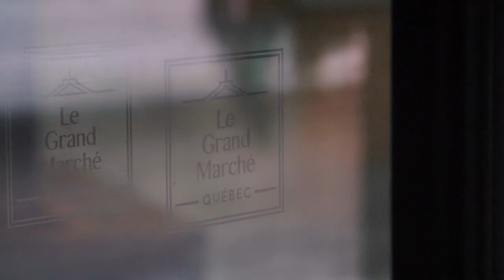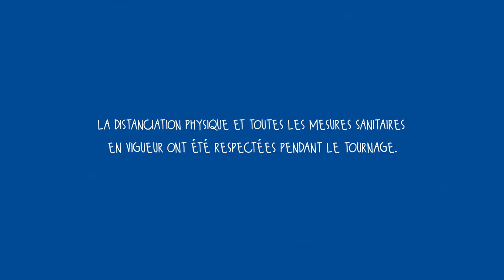La recette réconfortante de... M. Régis Labeaume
Dans une série de capsules vidéo, des personnalités de Québec partagent leur plat réconfortant favori au chef Stéphane Modat, qui la concocte avec des produits du terroir du Grand Marché.

Regardez les autres vidéos réalisées dans le cadre des Activités réconfort